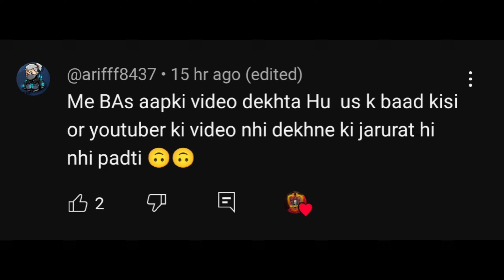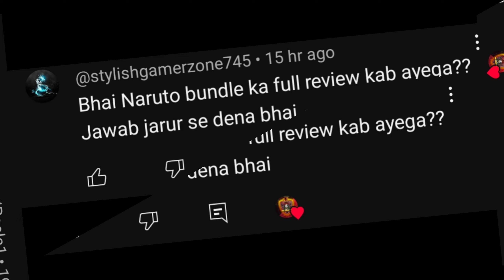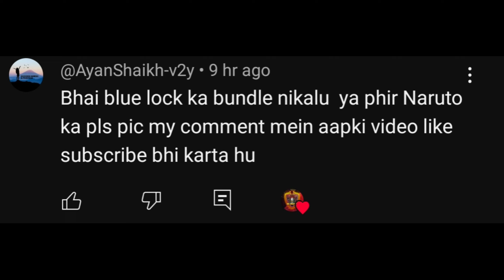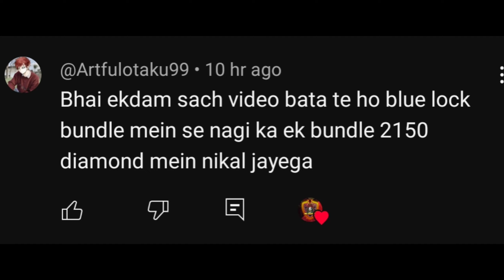18 November 2024 🔥 FREE FIRE NEW EVENT | UPCOMING UPDATE IN FREE FIRE | TONIGHT UPDATE OF FREE FIRE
18 November 2024 🔥 FREE FIRE NEW EVENT | UPCOMING UPDATE IN FREE FIRE | TONIGHT UPDATE OF FREE FIRE

18 November free fire india launch
18 November free fire India update
update ff
18 November free fire new event
Free fire 18 November update
free fire 18 November 2024 new event
free fire 18 November 2024 events
tonight update free fire
aj raat 12 baje ka update
18 November 2024 free fire new event today
today night update free fire
free fire event 18 November 2024

Free fire ire Top Country
1. Garena free fire Indonesia live
2. Garena free fire Brazil live
3. Garena free fire India live
4. Garena free fire Brasil live
5. Garena free fire Singapore live
6. Garena free fire Thailand live
7. Garena free fire Vietnam live